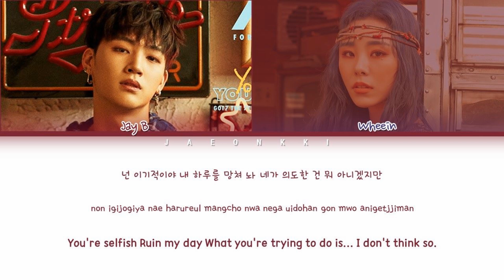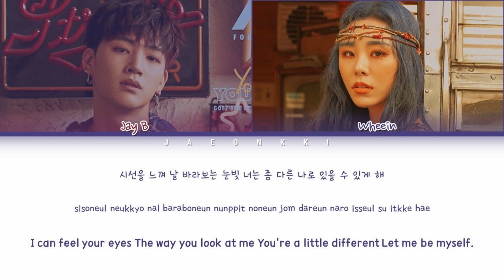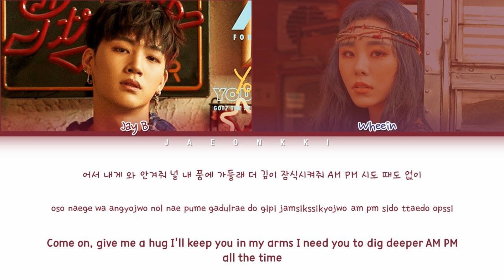JAY B "AM PM (Feat. Wheein of MAMAMOO" Lyrics (Color Coded Lyrcs Eng/Rom/Han)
All Administrated by HIGHER MUSIC RECORD

• Artist: JAY B, Wheein
• Song: AM PM
• Album: EP [SOMU:FUME]
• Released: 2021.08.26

got7
jay b
mamamoo
wheein
got7 jay b
mamamoo wheein
wheein & jay b
got7 & mamamoo
jay b am pm
jay b am pm lyrics
jay b am pm color coded lyrics
jay b am pm audio
jay b am pm live
jay b am pm concert
jay b am pm music video
jay b am pm mv
jay b am pm teaser
jay b am pm line distribution
jay b am pm cover
jay b am pm reaction
jay b am pm instrumental
jay b am pm karaoke
jay b am pm inst
jay b am pm CCL
jay b am pm English Version
wheein am pm
wheein am pm lyrics
wheein am pm color coded lyrics
wheein am pm audio
wheein am pm live
wheein am pm concert
wheein am pm music video
wheein am pm mv
wheein am pm teaser
wheein am pm line distribution
wheein am pm cover
wheein am pm reaction
wheein am pm instrumental
wheein am pm karaoke
wheein am pm inst
wheein am pm CCL
wheein am pm English Version
jay b b.t.w
jay b fame
jay b into you
jay b switch it up
jay b count on me
jay b paranoia
jay b b.t.w lyrics
jay b fame lyrics
jay b into you lyrics
jay b switch it up lyrics
jay b count on me lyrics
jay b paranoia lyrics
higher music record